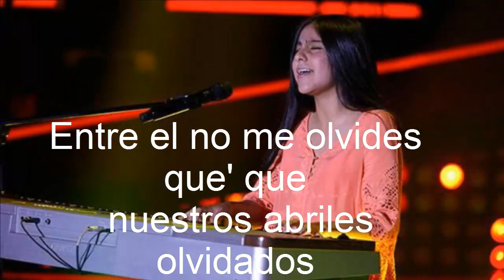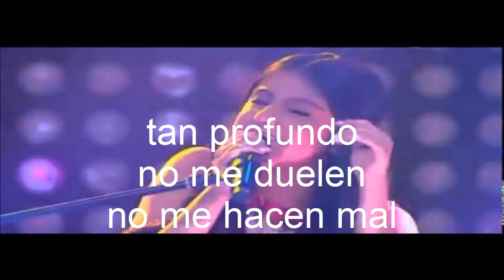Letra Flaca Andres Calamaro Isabella La Voz Kids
Dime que hacer En los comentarios Coloca retos Muy pronto subiré otro vídeo.